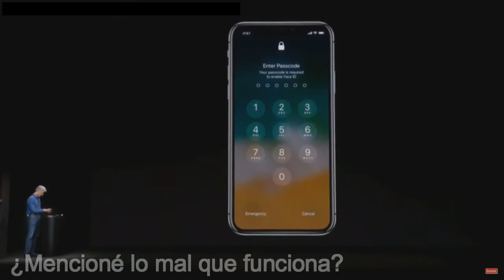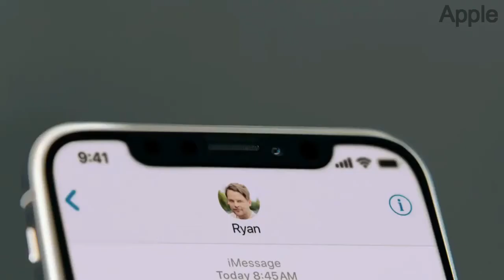¡Todo sobre el iPhone X y el Apple Keynote!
Hola a todos, bienvenidos a un nuevo video, yo soy Franco, y en este video les doy algo de información sobre el evento de hace poco en el cual Apple aunció su nuevo iPhone, el iPhone X, entre otros. ¡Espero que les guste!